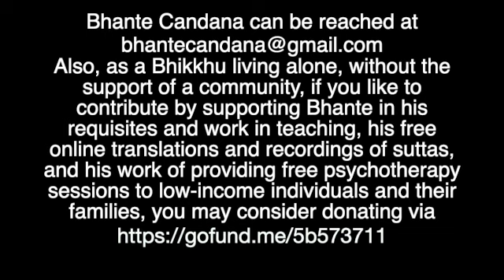'Goenka Cult' vs The Dhamma.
NOTE: If you like to help Bhante, you may consider donating

'Goenka Cult' vs The Dhamma (Recorded on March 30th, 2023).

In this powerful and much-needed talk, Bhante Candana sets the record straight: The Goenka movement is nothing but a cult, promoting not Dhamma but adhamma, lacking in morality and the true message of Lord Buddha’s teaching. Thus, Bhante reminds us how 'Neo-liberal capitalism which Goenka promotes, and mindfulness practice don't and cannot go hand in hand.' After all, there can be NO mindfulness without Sila (virtue).
Here, Bhante gives us a detailed and comprehensive overview of what is fundamentally wrong with the Goenka approach (that is structured over the "Guru" traditions already seen with Rajneesh and others during the past decades), and the many dangers of the widespread phenomenon of the ten-day so called “Vipassana” retreats worldwide.
Bhante also points out S.N. Goenka’s questionable association with the World Economic Forum and their nefarious anti-humanist agendas, including the ongoing efforts at stripping humanity of any sense of morality or ethics.

May it be helpful.